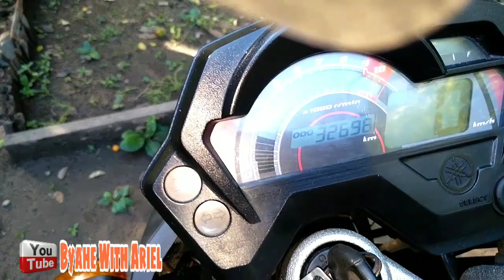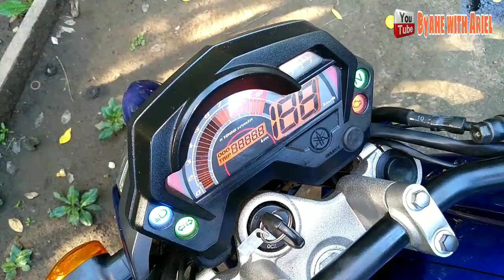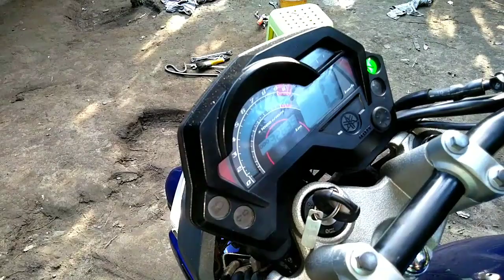PAANO MAG CHECK NG PRENO NG YAMAHA FZ16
Ang nasa video ay ang motor ko na nabili mula sa isang sea man na taga batangas, na sadya namang ako ay hangang hanga sa quality ng motor na ito mukahang bago pa, kaya naman inaalagaan ko sya tulad ng pag aalaga ng dating may ari, kung kaya unti unti kong ginagaea ang mga minor na bagay tulad ng pre at iba pa,
paki bistahin nyo nga po pala fb page ko, byahewitharielfbpage salamat po.